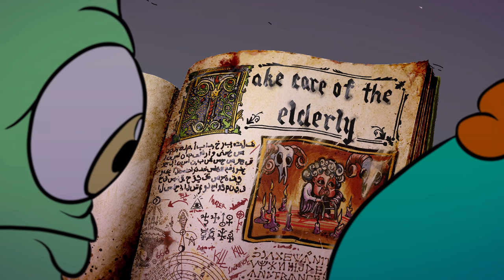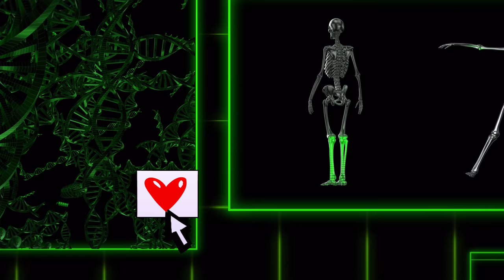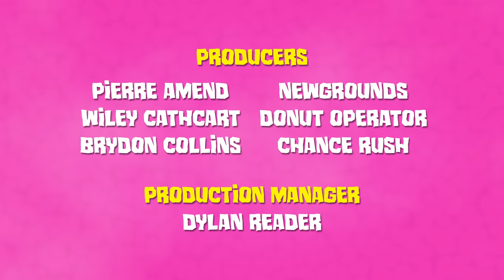The Immortal Man - Monster Lab (Episode 1)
Katz and Uno find a familiar book in there basement. The call of adventure begins with an immortal man!

Thanks for watching! if you wanna support the channel and toons feel free to sign up for a monthly sticker on Patreon! or maybe pick up a shirt or poster on my online store!